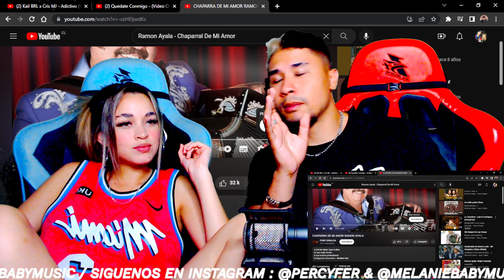CHAPARRA DE MI AMOR RAMON AYALA ( Reacción | Opinión )